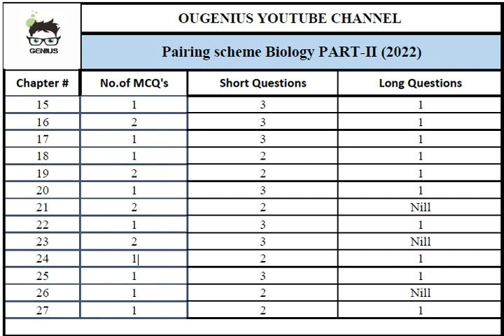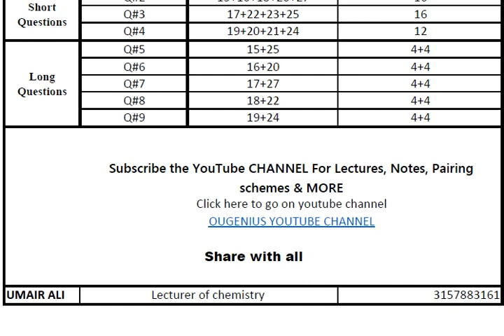Part 2 biology pairing 2022 II All Punjab Boards